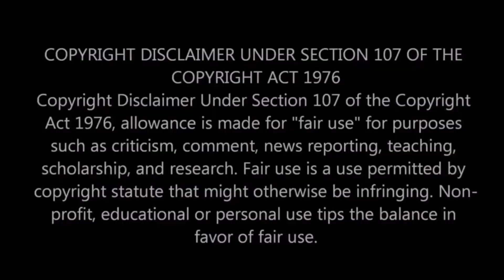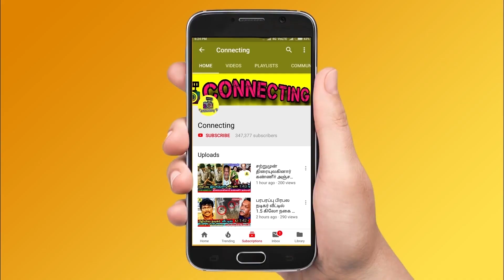புதிய தொழில் தொடங்கிய Simbu ! Dubai ல் Thamarai புதிய அவதாரம் ! BB Ultimate ! தாமரை ! Vijay Tv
புதிய தொழில் தொடங்கிய Simbu ! Dubai ல் Thamarai புதிய அவதாரம் ! BB Ultimate ! தாமரை ! Thamarai House! Thamarai family ! Bigg Boss Ultimate ! தாமரை ! Thamarai Selvi Family spotted in Beast movie ! Bigg Boss Ultimate Grand Finale ! STR ! Thamarai க்கு விலைமதிக்க பரிசளித்த பாலா ! Bigg Boss Ultimate க்கு பின் நடந்தது இது தான் ! Finale ! Title Winner | Bala ! balaji murugadoss title winner !  Live Hotstar ! Freeze Task ! 10th April 2022 - Promo 1 | BB Ultimate | 10th April 2022  - Promo 2 | BB Ultimate | 10th April 2022  - Promo 3 | Bigg Boss Ultimate Day 49 – Promo | Bigg Boss Ultimate 24x7 | Bigg Boss Ultimate live streaming | BB Ultimate | BB Ultimate 24x7 | BB Ultimate | Bigg Boss ultimate voting result today ! Abhirami evicted | Bigg Boss Ultimate - Abhirami eliminated | Bigg Boss Ultimate - Abhirami first interview after eviction | Bigg Boss Ultimate - Abhirami Venkatachalam first interview after elimination ! Bigg Boss Ultimate  - Abhirami first live video after eviction | Bigg Boss Ultimate - Abhirami Venkatachalam first live video after elimination ! Simbu praise balaji for his talkings with thamarai and julie ! Simbu angry on balaji and Abhirami ! Simbu latest about bigg boss ultimate ! balaji sad in the night after Abhirami and niroop fight ! Balaji feeling down after Abhirami and niroop fight ! Balaji vs Abhirami ! Balaji vs niroop ! Balaji vs suruthi ! Balaji vs thamarai ! Balaji vs Julie !

Bigg Boss Ultimate Full Contestants List - Official Hotstar | Bigg Boss Ultimate VKPY Sathish | Bigg Boss Ultimate Snehan  | Bigg Boss Ultimate Julie | Bigg Boss Ultimate Thamarai Selvi | Bigg Boss Ultimate Niroop Nandakumar | Bigg Boss Ultimate Suresh Chakravarthy | Bigg Boss Ultimate Suja Varunee | Bigg Boss Ultimate Balaji Murugadoss |

Thamarai speech | Thamarai first post | Thamarai first live video | Thamarai interview after bigg boss ultimate

Bigg Boss Fame Thamarai Selvi Family spotted in Beast movie

bigg boss bala salary | bala bigg boss salary | bala salary

Thamarai bigg boss ultimate speech

kamal live about thamarai bigg boss ultimate